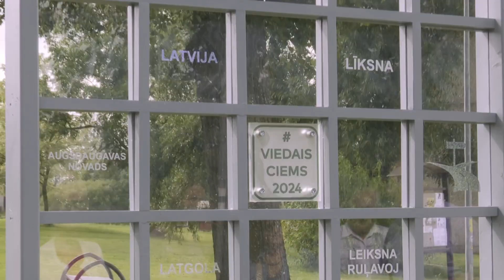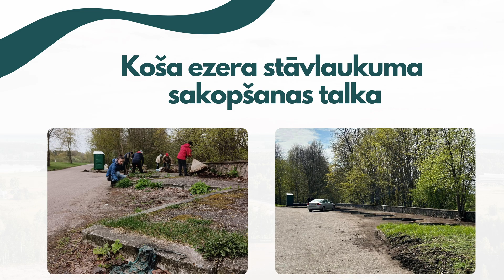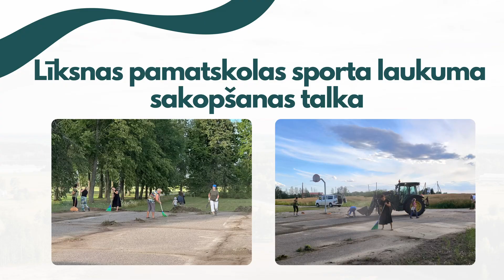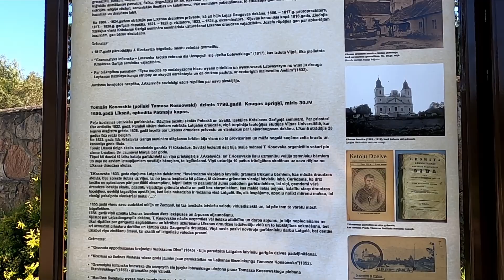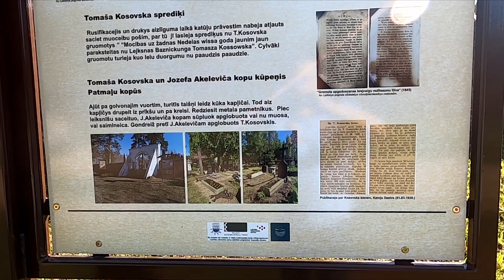Biedrība"Mūsu Līksnai"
Līksnas pagasts nupat ir ieguvis nozīmīgu atzinību - atpazīstamības zīmi “Viedais ciems 2024”. Šādu godu šogad izpelnījušās vien 8 vietas Latvijā.
Iniciatīva uzrakstīt pieteikumu nāk no šogad februārī dzimušās biedrības “Mūsu Līksnai”, kura straujiem tempiem uzņem apgriezienus un īsteno projektu pēc projekta. Biedrības aktīvie darba rūķi Ieva Kudiņa, Sintija Giptere un Gunta Mežule teic, ka atpazīstamību ciems ieguvis, pateicoties tās darbīgajiem un ideju pilnajiem iedzīvotājiem, kuri labprāt iesaistās jebkādās radošās un lietderīgās avantūrās. Kopīgiem spēkiem tika izstrādāta viedā ciema attīstības stratēģija. Iegūtā balva tagad lepni gozējas jaunā vides objektā Līksnā un ir pieejama apskatei ikvienam.
Vieglākai un operatīvai saziņai ar pagasta iedzīvotājiem biedrība izveidojusi WhatsApp grupu “Līksnas paziņojumu dēlis”, kurā pašlaik ir 285 dalībnieki. Šajā vietnē var izziņot aktuālu informāciju par dažnedažādiem pasākumiem. Kopš februāra ir sarīkoti daudzveidīgi pasākumi, piemēram, pavasara kross, piesaistot vismaz 100 dalībniekus, tika sakopts Koša ezera stāvlaukums. Sadarbībā ar partnerību Kaimiņi organizēti Dārza svētki Līksnas muižas parkā.
Pateicoties biedrības iniciatīvai, jūlijā ar lielu vērienu notika bijušās Līksnas pamatskolas absolventu salidojums. Skola slēgta jau 15 gadus, ēka stāv tukša un tajā atrasties vairs nav droši, tāpēc pasākums notika zem klajas debess.
Šovasar ar pašvaldības finansiālu atbalstu biedrība īstenojusi projektu “Līksnas dīķa krasta līnijas labiekārtošana un niedru pļaušana”. Tika rīkotas vairākas talkas, kurās iesaistījās ne tikai biedrības pārstāvji, bet arī Līksnas apvienības pārvaldes darbinieki un vietējie iedzīvotāji. Projekta ietvaros tika nopļautas niedres Līksnas dīķī, no kurām izveidotas divas permakultūras dobes dīķa tuvumā un tiks veidots komposts Līksnas parkam. Dīķa krasta līnija tika attīrīta no krūmiem, uzbērta smilšu pludmale, uzstādīti soli, atpūtas krēsli un jauna ģērbtuve, kā arī atjaunots pontona krāsojums.
Vienlaikus biedrība īstenoja projektu ar Valsts Kultūrkapitāla fonda un biedrības “Latgales reģiona attīstības aģentūra” atbalstu, uzstādot pagastā pie Patmaļu kapiem divus informatīvus stendus, veltītus latgaliešu rakstu valodas celmlaužiem, katoļu garīdzniekiem Jozefam Akelevičam un Tomašam Kosovskim, kuri atdusas šajos kapos. Projekta ietvaros tika rīkota kapu uzkopšanas talka. Stenda informatīvo materiālu sagatavoja kultūrvēsturniece un Skrindu dzimtas muzeja vecākā speciāliste Ilze Ozoliņa. Informācija ir pieejama latgaliešu un latviešu valodā.
Septembrī biedrība rīkoja forumu, aicinot vietējos iedzīvotājus nākt klajā ar savām idejām un diskutēt par viņuprāt svarīgām lietām pagastā. Biedrībai prātā vēl daudz jaunu ideju, kuras tiks īstenotas soli pa solim. Turklāt padomā vēl ir izveidot multifunkcionālu centru, kur varētu notikt dažādi pasākumi un sev mājvietu varētu rast arī citas biedrības. Līksnā vien to ir vesels ducis.